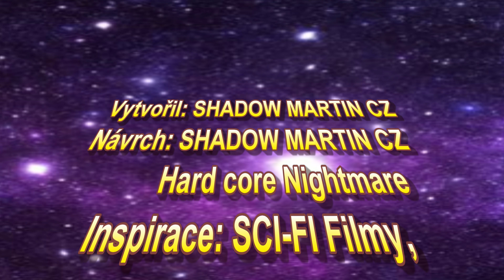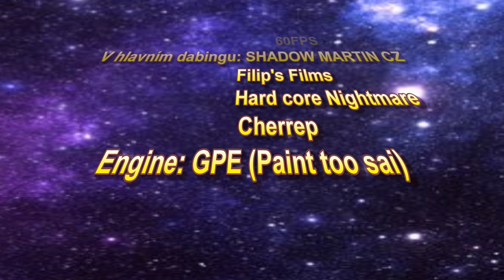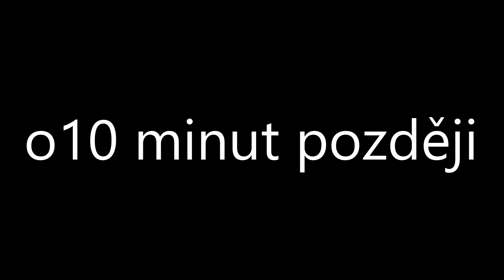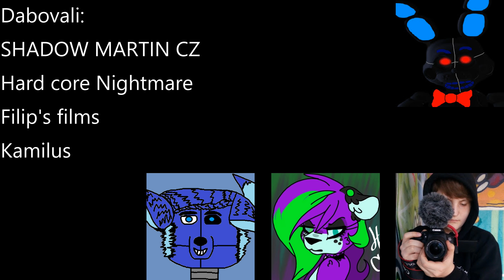ShadowMar-Nový začátek 31#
Čekal sem, že to bude trvat déle, ale urychlilo se to :)
Dáme 40 liků ?

Skype: SHADOW MARTIN CZ 55
Herní Skype: SHADOW MARTIN CZ GAMER
Koukni na můj instagram(shadow_martin_cz)
Facebook i Messenger: ShadowMar CZ
Edit: Cyberling Power Director 16

Chceš být můj kámoš ? Přidej si mě nebo se ozvi :)